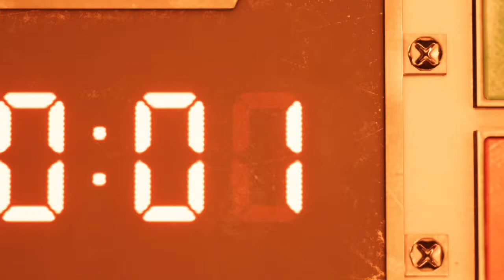Final Fantasy VII Remake, Meeting Sephiroth!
Final Fantasy VII Remake is an action role-playing game developed and published by Square Enix. The game is a remake of the 1997 PlayStation game Final Fantasy VII. ... The gameplay combines real-time action with other strategic elements. Remake was announced in 2015 following years of fan requests and rumors.